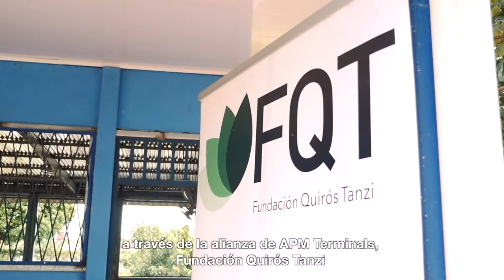Proyecto Chicas Click